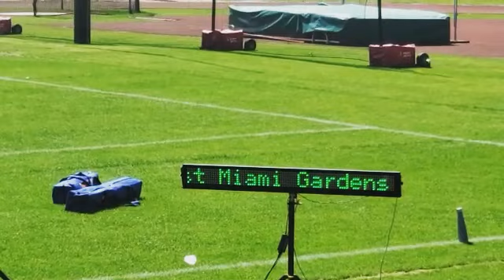MGX 13-14 Boys run 2019 US #1 4X1 RELAY 45.40 AT MIDDLE SCHOOL QUALIFIER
Track & Field 4x1 relay